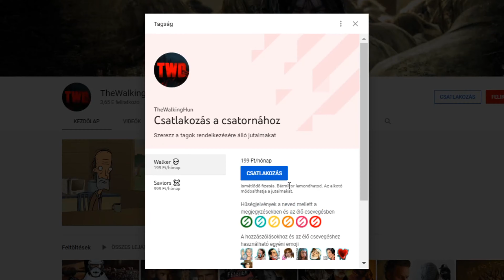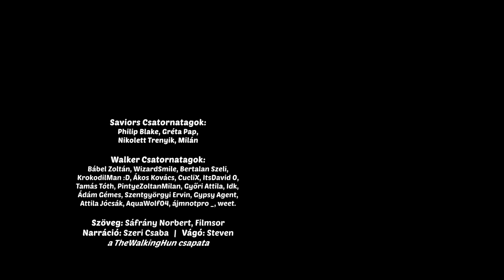RICK GRIMES visszatér, hogy ŰRLÉNYEKKEL HARCOLJON